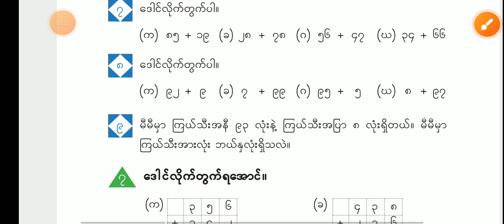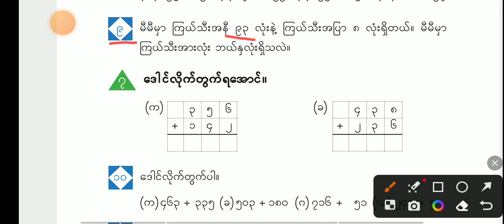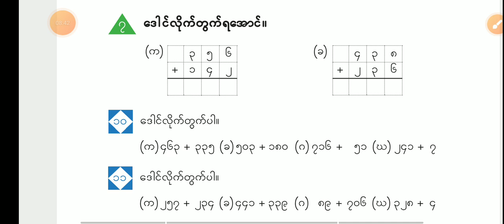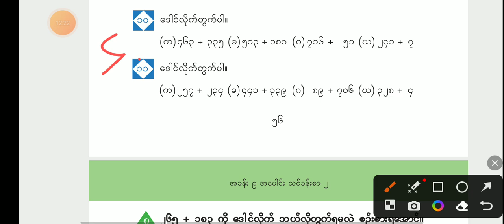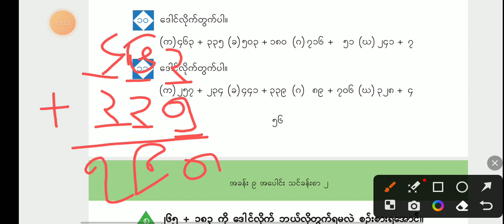Grade 2 Mathematics/ အခန်း(၉) Myanmar New Curriculum part 4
Hi, guys hope you're doing well in this video you will learn Grade 2 Mathematics Myanmar New Curriculum. this video part four grade two.